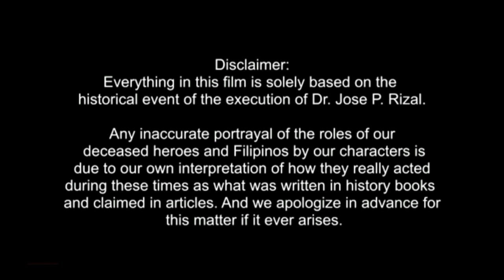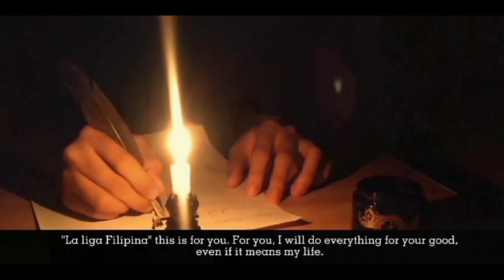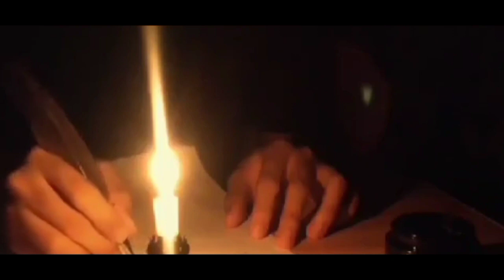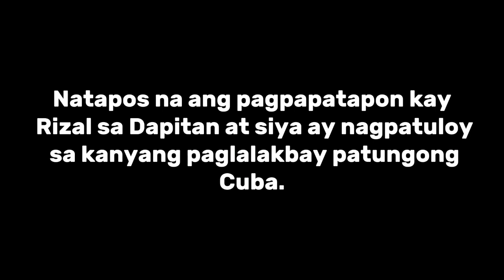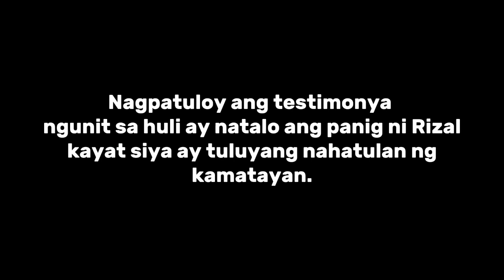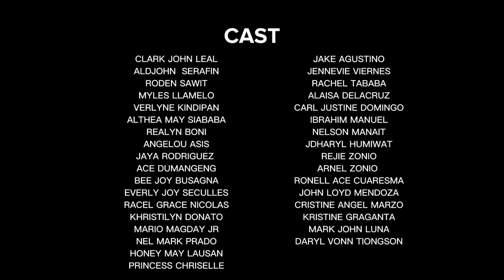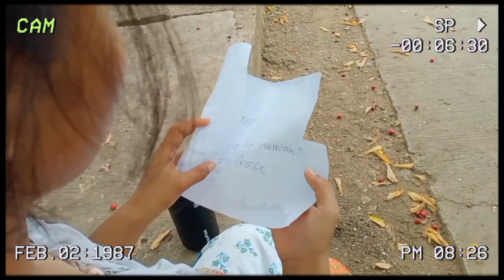THE EXECUTION OF RIZAL (BEED 1B FILM)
Everything in this film is solely based on the historical event of the executive of Dr. Jose P. Rizal.

Any inaccurate portrayal of the roles of our deceased heroes and Filipinos by our characters is due to our own interpretation of how they really acted during this times as what was written in history books and claimed in articles. And we apologize in advance for this matter if it ever arises.